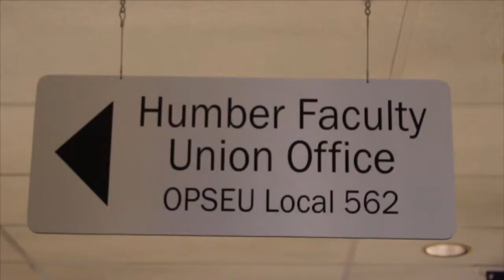Humber News, November 24, 2017, Part 2